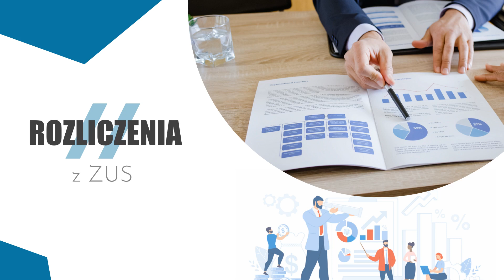Księgowość Szadów Księży Dariusz Grajkowski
Biuro rachunkowe Dariusza Grajkowskiego powstało w 2013 roku. Jego siedziba znajduje się w Szadowie Księży, w województwie wielkopolskim.

Firma oferuje prowadzenie ksiąg przychodów i rozchodów, rejestrów i ewidencji podatkowej ryczałtu ewidencjonowanego. Przygotowuje miesięczne i kwartalne deklaracje podatkowe w zakresie PIT, CIT oraz VAT. Sporządza wnioski rejestracyjne do CEIDG, ZUS i Urzędu Skarbowego. W zakres usług wchodzi też obsługa kadrowo-płacowa.